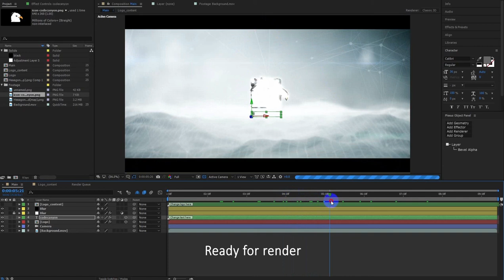Ubisoft Assassin's Creed Logo animation - Adobe After Effects Tutorial CC13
Ubisoft Assassin's Creed Logo animation - Adobe After Effects Tutorial CC13 tutorial